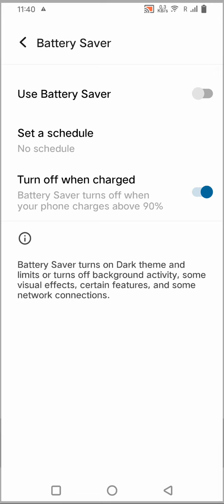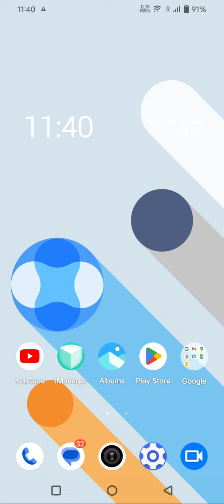Show Battery Percentage, How To Show Battery Percentage In Vivo Y100,Battery Percentage Show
Show Battery Percentage, How To Show Battery Percentage In Vivo Y100,Battery Percentage Show Kaise Karen,